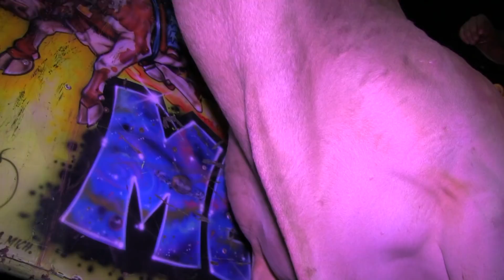¡¡SIGUE ABARROTANDO PLAZA!! Rancho La Mision En Tepetlixpa Edo de Mex 2018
AMIGOS AQUI LES DEJAMOS LA JUGADA COMPLETA DE LO QUE SE VIVIO EL DIA DE AYER 25 DE ENERO DEL 2018, DONDE SE PRESENTO EN TEPETLIXPA ESTADO DE MEXICO, RANCHO LA MISION DEL SEÑOR HUGO FIGUEROA DE JULIANTLA GUERRERO.